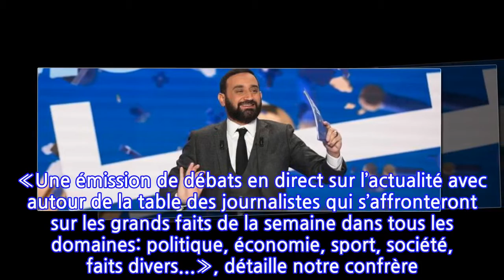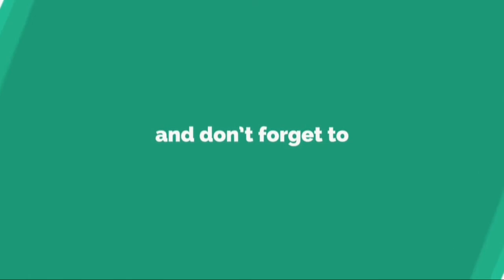Cyril Hanouna va lancer un talk-show en direct chaque vendredi soir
Samedi matin, Jean-Marc Morandini a annoncé sur son site Internet le lancement en septembre prochain d’un late show hebdomadaire chaque vendredi soir sur C8 animé par Cyril Hanouna. «Une émission de débats en direct sur l’actualité avec autour de la table des journalistes qui s’affronteront sur les grands faits de la semaine dans tous les domaines: politique, économie, sport, société, faits divers...», détaille notre confrère.